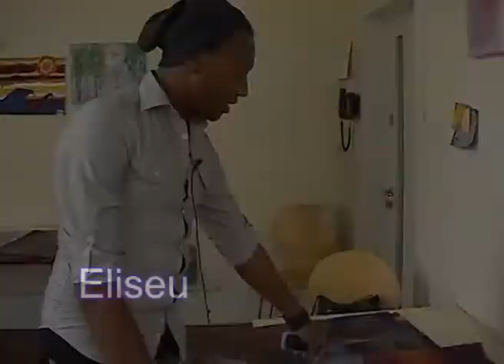Elisu Semedo talks about his work in Art Space.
Elisu Semedo interview about what inspires him and what Art means to him as well as showcasing some of his own art.